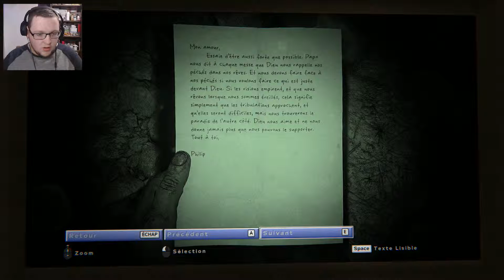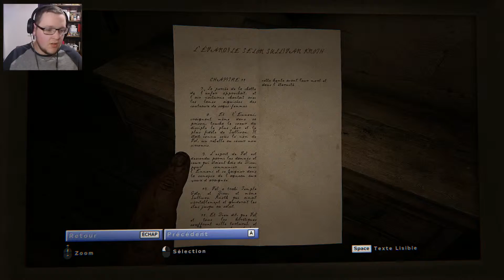Outlast 2 #02 : ELLE EST FOLLE